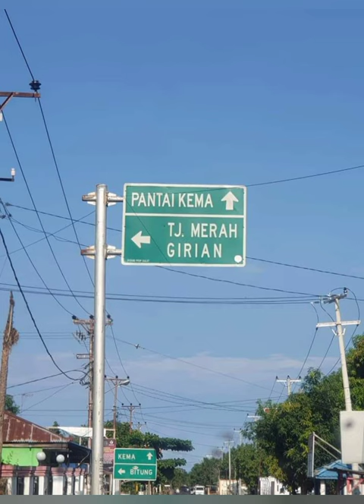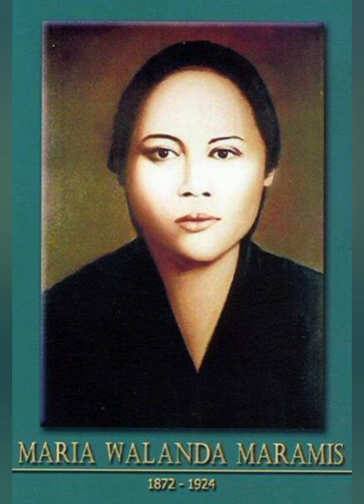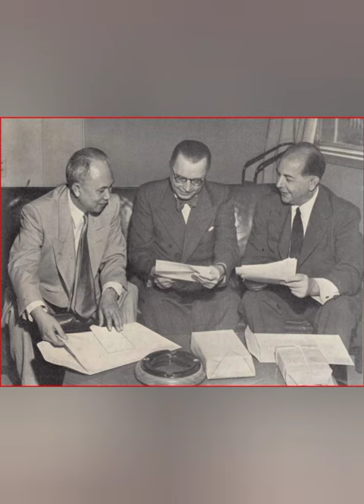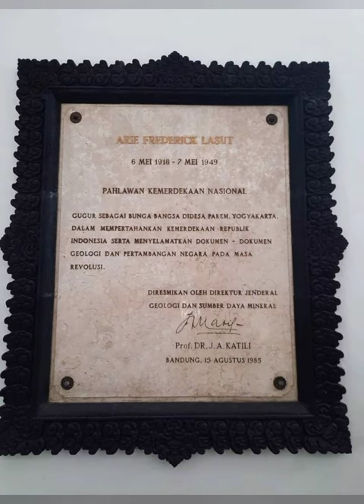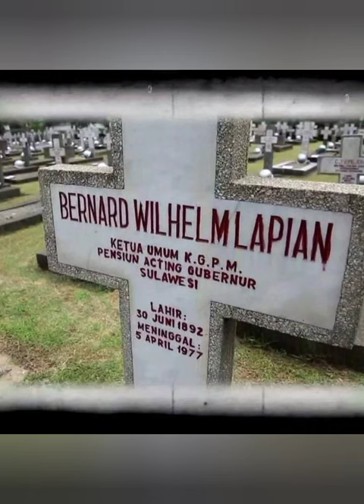10 PAHLAWAN NASIONAL ASAL SULAWESI UTARA